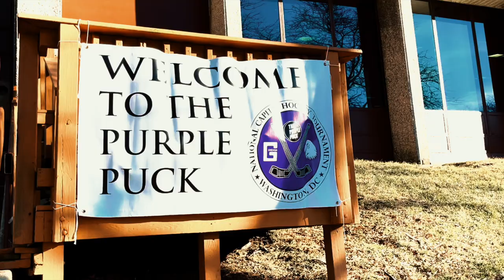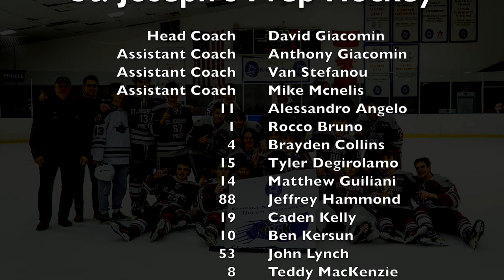St Joseph's Prep Hockey - 2022 Purple Puck Champion